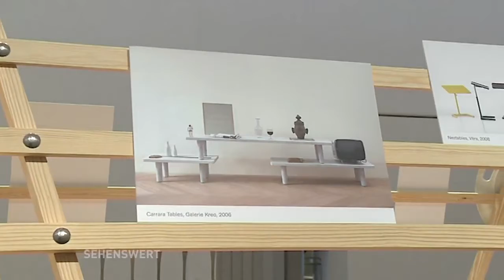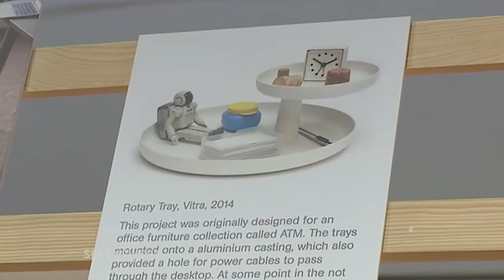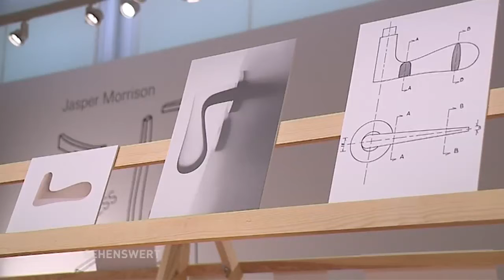Vom Turnschuh bis zur Straßenbahn-Produktdesigner Jasper Morrison (Sehenswert!, Teil 1)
Der britische Produktdesigner Jasper Morrison hat schon viele Dinge entworfen, die uns heute im Alltag umgeben. Eine Auswahl seines Schaffens ist jetzt im Bauhaus-Archiv zu sehen.